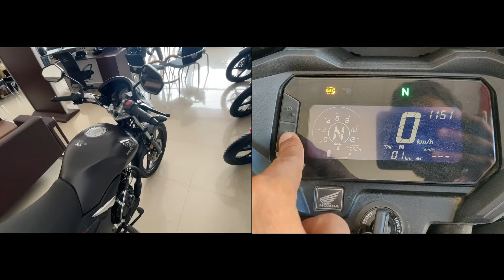Honda Unicorn 160 VS Honda SP 160 Comparison 2024 || Unicorn 160cc vs SP 160cc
In this video we are comparing Honda Unicorn 160 2024 Model VS Honda SP 160 2024 Model !!!